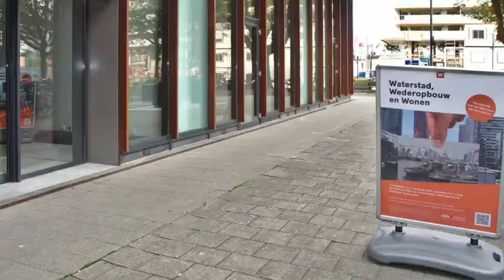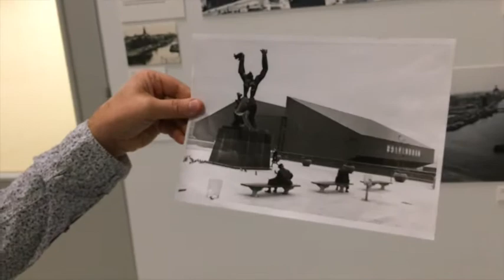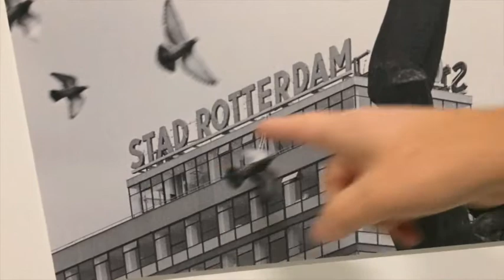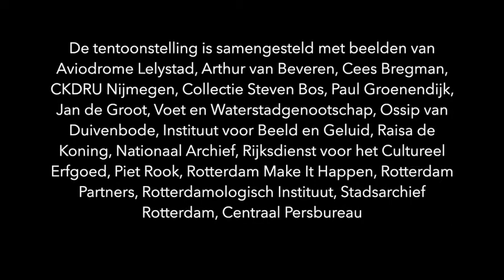Aflevering 5: De Verwoeste Stad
Aflevering 5 - De Verwoeste Stad is het vijfde deel uit de  serie Waterstad, Wederopbouw en Wonen en is opgenomen vlak na de gelijknamige expositie. De serie bestaat uit korte filmpjes over de verschillende thema's van de expositie.

In deze aflevering vertelt Paul Groenendijk over het herdenkingsmonument van Zadkine, De Verwoeste Stad. Inclusief het Polygoonjournaal van de onthulling. En waarom het zo lang duurde voordat Rotterdam jaarlijks het bombardement ging herdenken op 14 mei.

Wilt u niets missen? We wensen u heel veel kijkplezier.

Over de serie: nadat bekend werd dat de expositie in The Red Apple niet langer open kon blijven, maakten we samen met het Waterstadgenootschap Rotterdam, in de korte tijd die ons restte, deze vertellingen. De galm die u zo nu en dan hoort is inherent aan de akoestiek van de ruimte. De vertellingen zijn gedaan door Margreet Doe, Paul Groenendijk, Elbrig de Groot, Inge Hagenbeuk en Myranda Mulder.

Wilt u het artikel lezen dat we eerder schreven over De Verwoeste Stad? Kijk dan hier: